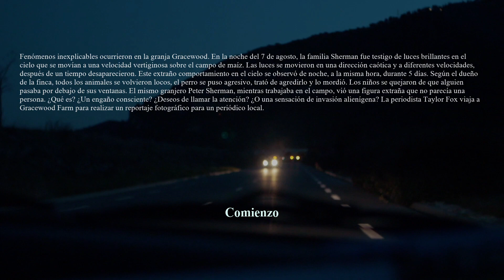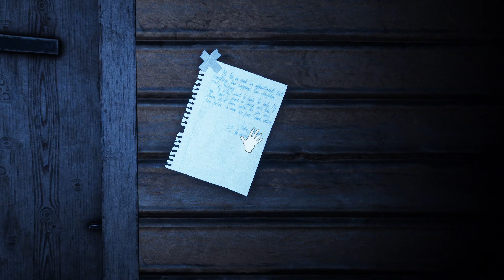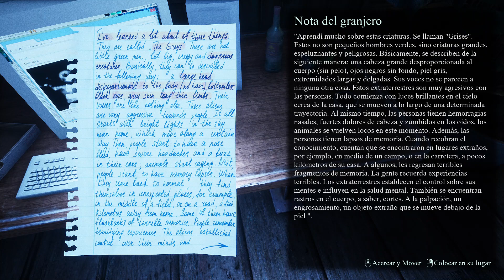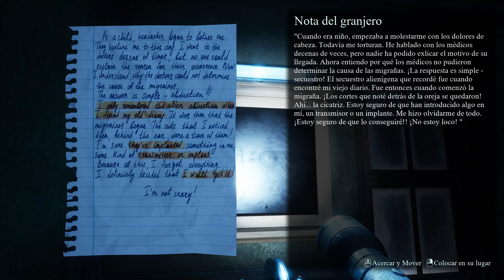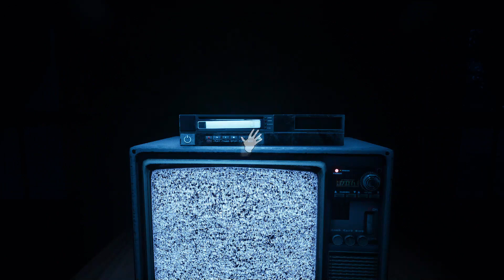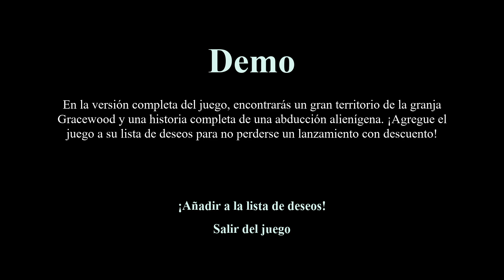TheyAreHere Alien Abduction Horor (DEMO)-PC RTX